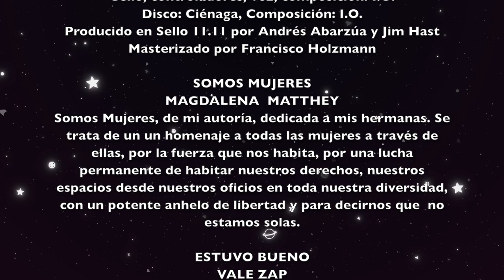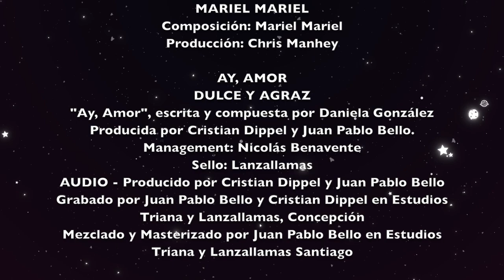NOCHE DE CANCIONES - Mujeres Carnaza 2020 - Capítulo 1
“Mujeres Carnaza: Noches de canciones” es un festival online producido por el Ministerio de las Culturas, las Artes y el Patrimonio a través de su programa Escuelas de Rock y Música Popular. En su edición 2020 se compone de tres episodios, cada uno consagrado a un cancionero exclusivamente realizado por mujeres y desde sus hogares.

El festival “Mujeres Carnaza” cuenta con la participación de 19 artistas, creadoras y compositoras, en un cartel que fue conformado por una mixtura entre participantes de los recientes ciclos de formación Escuelas de Rock y una curatoría en la cual participó la producción del evento junto a Noela Salas y María Paz Videla, ambas en representación de ROMMDA (Red de Organizaciones en la Música: Mujeres y Disidencias Asociades).

Las artistas participantes son Ania Ivania, Ann Droguette, Camila Vaccaro, Carmen Lienqueo, Catana, Dulce y Agraz, Evelyn Cornejo, I.O., Keira, Lucy Briceño, Magdalena Matthey, Mariel Mariel, Michelle Grillé, Mora Lucay, Natalia Norte, Niña Tormenta, Rocío Peña, Taira y ValeZap. El registro de estas participaciones fue realizado siguiendo todas las precauciones exigidas ante la emergencia sanitaria.

El Festival Mujeres Carnaza es parte de la Red Nacional de Festivales de Escuelas de Rock y Música Popular, y al igual que “Barrio de Boleros” y “Abrazo de Canciones” -ambos, festivales de esa red que han debido repensar sus formatos desde lo digital-, una vez estrenados, los tres episodios quedarán disponibles para poder verlos todas las veces que quieras.

En este episodio, el listado de artistas en orden de aparición:

I.O.
MAGDALENA  MATTHEY
VALEZAP
EVELYN CORNEJO
MARIEL MARIEL
DULCE Y AGRAZ
CAMILA VACCARO
KEIRA
MORA LUCAY
ANIA IVANIA
LUCY BRICEÑO
CARMEN LIENQUEO
NATALIA NORTE